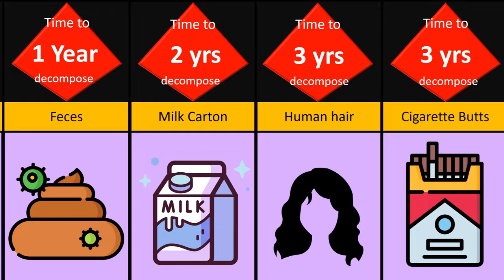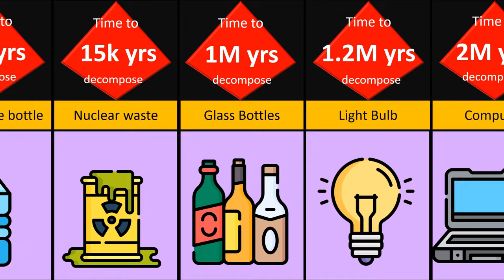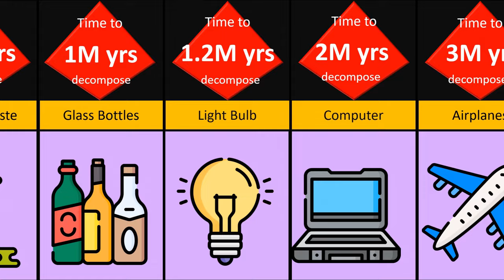Timeline How long does it take to Decompose. Comparison. What do you think?